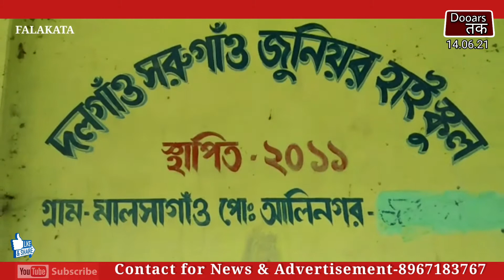विश्व रक्तदान दिवस के अवसर पर सोमवार को रक्तदाता संगठन फलकत द्वारा स्वैच्छिक रक्तदान शिविर का आयोजन।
विश्व रक्तदान दिवस के अवसर पर सोमवार को रक्तदाता संगठन फलकता शाखा ने फलकटा प्रखंड के मालसागांव क्षेत्र के डलगांव सरुगांव जूनियर हाई स्कूल परिसर में स्वैच्छिक रक्तदान शिविर का आयोजन किया।